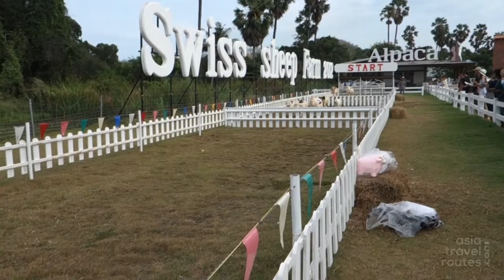Sheep Racing at Swiss Sheep Farm in Cha Am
Travel with Asia Paths